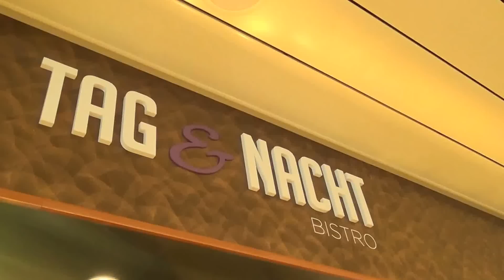Mein Schiff 3 MS 3 TUI Cruises in Hamburg Tag und Nacht Restaurant 24 H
Mein Schiff 3 von TUI Cruises Video Film Reisebüro Fella in Hammelburg @ Tel. 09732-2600 Email ab 18.30 Uhr und am Wochenende unter 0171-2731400 Hubert Fella Die Mein Schiff 3 ist der erste Kreuzfahrtschiff-Neubau der Reederei TUI Cruises (Joint Venture der deutschen TUI AG und der norwegisch-amerikanischen Royal Caribbean Cruises Der Stapellauf des Schiffes fand am 8. November 2013 statt.Taufe ist am 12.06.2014 von Helene Fischer Aufahrt von Hamburg nach Kiel 02. bis 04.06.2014 von Hubert Fella Videos Film vom Schiff